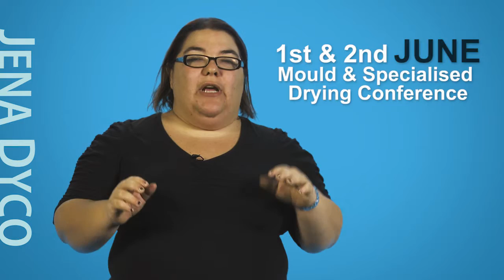Jena Dyco - January 2012 Newsletter